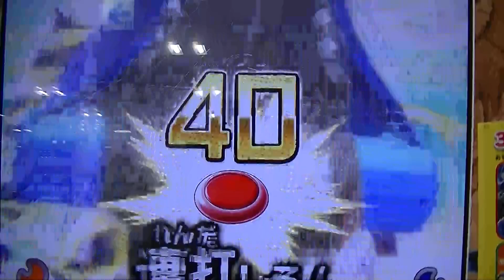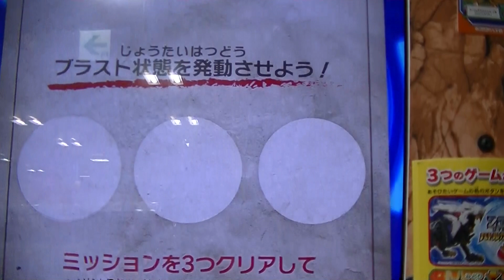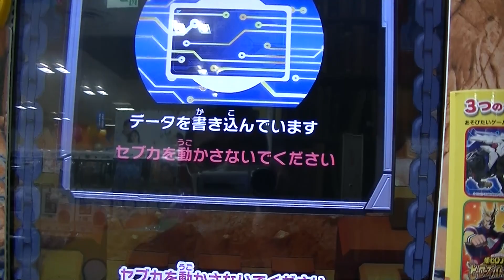全国初キズナレベル１での大勝利プレイ金星直前動画ＬＲジェノブレイカーアズール超ガチつよ最新最強ボスＷＲガトリングフォックスナイトブルーZOIDS WILDゾイドワイルドバトルカードハンターZERO２Z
２０２０（令和２）年１０月１０日（土）３ゲーム目＠chiharu1972
『新弾通算１９７ゲーム目』
サブサブセブカ使用３枚：チハル二段

続キズナレベル２大接戦プレイ大逆転勝利動画ＬＲジェノブレイカー
アズール超ガチつよ最新最強ボスこれぐらいギリでないと燃えない
ZOIDS WILDゾイドワイルドバトルカードハンターZERO２【Z-04弾】

続ＬＲジェノブレイカーアズール超ガチつよ最新最強ボス大接戦プレイ
勝利動画ブレードライガー逆転の連撃からキズナレベル２必殺技

続編ＬＲジェノブレイカーアズール超ガチつよ最新最強ボス大接戦プレイ
勝利動画２回必殺技ＷＲ裏ガトリングフォックスナイトブルーZOIDS WILD
ゾイドワイルドバトルカードハンターZERO２【Z-04弾】

援護攻撃４回＆防御１回で初勝利プレイ動画ライガー・ジ・アーサー
雷光形態ＷＲでのＬＲジェノブレイカーアズール超ガチつよ最強ボス
ZOIDS WILDゾイドワイルドバトルカードハンターZERO２【Z04弾】

ライガー・ジ・アーサー雷光形態２回目の高確率出現やっぱセブカに
よって決まってる説立証プレイ動画さすがに連続ゲット発掘ならず

ＷＲライガー・ジ・アーサー雷光形態ＬＲジェノブレイカーアズール最新
最強ボス超ガチつよサブセブカ努力ボーナス位置確認願いますZOIDS WILD

ＷＲライガー・ジ・アーサー雷光形態ＬＲジェノブレイカーアズール
超ガチつよ最新最強ボス敗北プレイ動画デッキ選択ミス全アップ最高

超ガチつよ最新最強ボス本命セブカ努力ボーナス位置確認願います

セブカ３枚持ち当たり筐体ＯＫライガー・ジ・アーサー雷光形態ＷＲでの
勝利に拘りＬＲジェノブレイカーアズール超ガチつよ最強ボスZOIDS WILD

ライガー・ジ・アーサー雷光形態ＷＲ２回必殺技でも届かずキズナレベル
１ＬＲジェノブレイカーアズール超ガチつよ最強ボスZOIDS WILD
ゾイドワイルドバトルカードハンターZERO２Z04弾セブカ３枚持ち

ライガー・ジ・アーサー雷光形態ＷＲでのＬＲジェノブレイカーアズール
超ガチつよ最強ボス初必殺技喰らう発掘するまで帰れません１０

必殺技ライガー・ジ・アーサー雷光形態ＷＲでのＬＲジェノブレイカー
アズール超ガチつよ最新最強ボス初勝利への拘りレベル上げ必須

ライガー・ジ・アーサー雷光形態ＷＲ初使用プレイ動画ＬＲ
ジェノブレイカーアズール超ガチつよ最新最強ボス豪華デッキトリオ
レベル

乱入ボスいきなりライガー・ジ・アーサー雷光形態しかも一発発掘ゲット
快挙プレイ動画ジェノブレイカーアズール対策で予想外ZOIDS WILD

ＬＲジェノブレイカーアズール超ガチつよ最新最強ボスＷＲ
ガトリングフォックスナイトブルー初勝利動画達成で安心したら次課題
出たZOIDS WILDゾイドワイルドバトルカードハンターZERO２【Z-04弾】

全国初キズナレベル２で大逆転勝利プレイ動画ＬＲジェノブレイカー
アズール超ガチつよ最新最強ボス援護攻撃３連チャン連続ZOIDS WILD
ゾイドワイルドバトルカードハンターZERO２Z04弾サブセブカ使用

プレイ検証動画ＬＲジェノブレイカーアズール超ガチつよ最新最強ボス
同じ筐体で手持ち３枚のセブカを使ってみたが全て真ん中が確定

ガトリングフォックスナイトブルーでは未勝利う～ん作戦練り直し
ZOIDS WILDゾイドワイルドバトルカードハンターZERO２Z04弾プレイ
敗北動画

ガトリングフォックスナイトブルーみんな待望２回必殺技撃ちも
プレイ動画

初勝利プレイ動画ＬＲジェノブレイカーアズール超ガチつよ最新最強ボス
援護攻撃＆防御＆逆転の連撃ブレードライガー挑戦２日目ZOIDS WILD
ゾイドワイルドバトルカードハンターZERO２【Z-04弾】作戦

ＬＲジェノブレイカーアズール超ガチつよ最新最強ボス稼働日初日
サブサブセブカ３枚持ち使用キズナレベル大失敗プレイ敗北動画
ZOIDS WILDゾイドワイルドバトルカードハンターZERO２【Z-04弾】厄日

再び本命セブカに戻しＬＲジェノブレイカーアズール超ガチつよ最新最強
ボス稼働日初日ＷＲガトリングフォックスナイトブルー完全敗北動画
ZOIDS WILDゾイドワイルドバトルカードハンターZERO２Z04弾

ＬＲジェノブレイカーアズール超ガチつよ最新最強ボス稼働日初日わざと
サブセブカに替えてみたがキズナレベル大失敗プレイ敗北動画ZOIDS WILD

初プレイＬＲジェノブレイカーアズール超ガチつよ最新最強ボス稼働日
初日ブレードライガー完敗敗北動画レジェンドレア対決ZOIDS WILD
ゾイドワイルドバトルカードハンターZERO２【Z-04弾】作戦模索

福山メッカ遠征３店舗目デスレックス超ガチつよ最強かつてない圧勝
プレイ勝利動画ZOIDS WILDゾイドワイルドトップスリーハンター
バトルカードZERO２【Z-04弾】相手は、まだ３段なので仕方がないね

福山メッカ遠征は、いいよなぁ～ＷＲゼロファントスナハト一発勝利
ゲット過去弾デスレックス付きワイルドレア取り放題ZOIDS WILD
ゾイドワイルドバトルカードハンターZERO２【Z-04弾】ナイトブルー

福山メッカ遠征２店舗目ヤバっ崖っぷち頼みの綱ガブリゲーターアギト
おしまいグッバイDEATH REXデスレックス勝利プレイ動画ZOIDS WILD
ゾイドワイルドトップスリーハンターバトルカードZERO２

福山メッカ遠征１店舗目まさかの大逆転負け五段に負けるとはデッキが
甘かった編ZOIDS WILDゾイドワイルドトップスリーハンターバトルカード
ZERO２【Z-04弾】ジェノスピノ 暴走形態プレイ敗北動画

ＷＲガトリングフォックスナイトブルー必殺技プレイ勝利動画
ライガー・ジ・アーサー カオス福山遠征１店舗目ZOIDS WILD
ゾイドワイルドバトルカードハンターZERO２【Z04弾】過去弾
ワイルドレア発掘

福山遠征１ゲーム目からやっぱレアボス発掘ゲットライジングライガー
ＬＢＣロングレンジバスターキャノン３枚目ブーストZOIDS WILD
ゾイドワイルドバトルカードハンターZERO２【Z04弾】ナイトブルー

ＷＲガトリングフォックスナイトブルー初使用プレイ勝利動画
ゼロファントスナハト楽勝で余裕ぶっこいてたらヤバイZOIDS WILD
ゾイドワイルドバトルカードハンターZERO２【Z-04弾】ボス対策
アズール

ＷＲガトリングフォックスナイトブルー隠しステージ裏ボスようやく発掘
ゲット勝利プレイ動画ガチつよ超最強デスレックスZOIDS WILD
ゾイドワイルドバトルカードハンターZERO２【Z-04弾】コスト６低

初プレイ動画ＣＰＵの必殺技に耐え切った超ガチつよデスレックスＷＲ
ガトリングフォックスナイトブルー直前にもレアボス発掘ゲット

久々スナイプテラ量産型をグラキオサウルス必殺技前にサポートおしまい
グッバイDEATH REXデスレックス半沢並みの援護ZOIDS WILD
ゾイドワイルドバトルカードハンターZERO２【Z-04弾】勝利